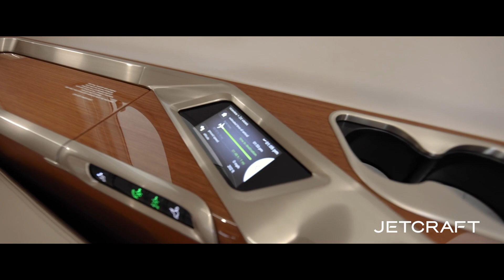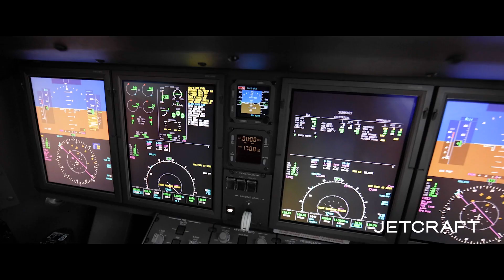Bombardier Challenger 350 S/N 20748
- 1,068 Hours; 778 Landings
- Fully Enrolled on Programs
- ATG-4000 High Speed Internet